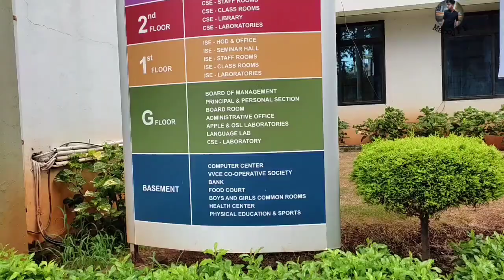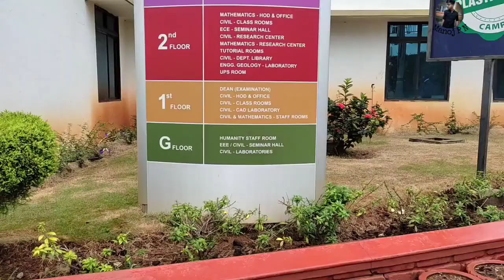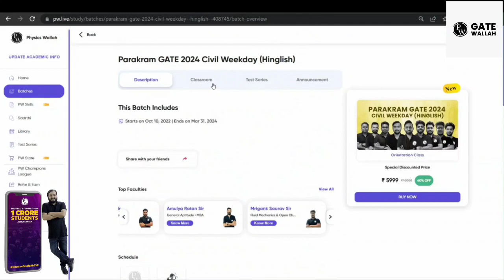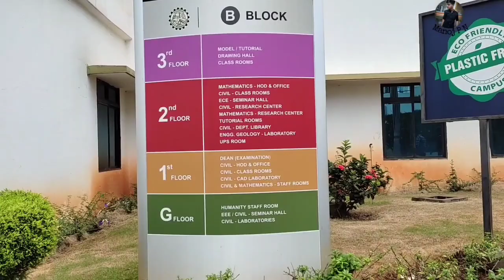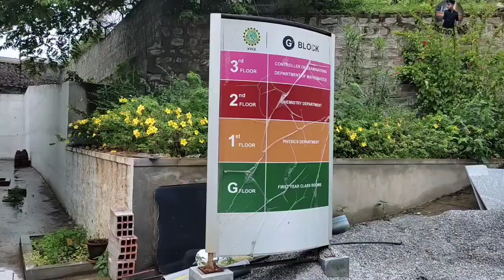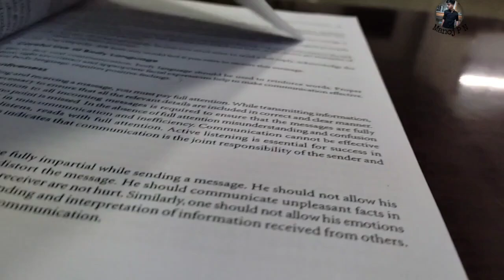ENGINEERING COLLEGES STARTED|WHAT IS INDUCTION PROGRAM|KCET MOPUP ROUND|HOW TO STUDY GOOD AT COLLEGE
GET INSTANT ₹500 DISCOUNT

1.Turorials for KCET
2.Hand notes for all sub
3.Tips and tricks to solve questions effectively
4.Career guidance
5. SCHOLARSHIP updates
and many more